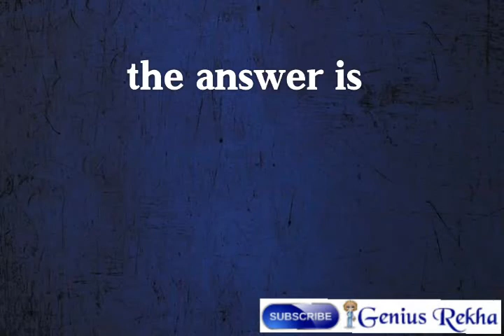मैं पहली बार मुफ्त में आता हूँ, दूसरी बार भी मुफ्त में आता हूँ, तीसरी बार चाहिए तो पैसे लगेंगे बताओ